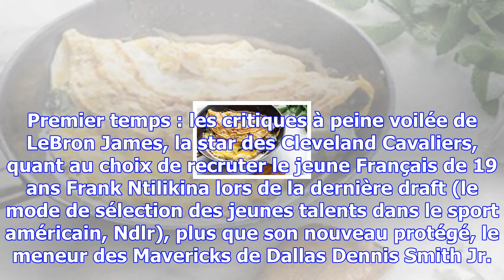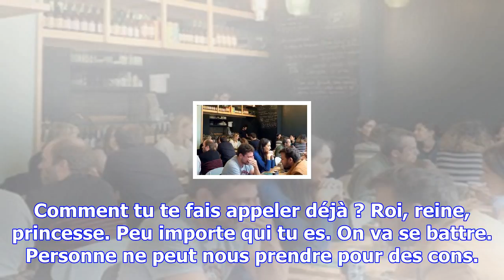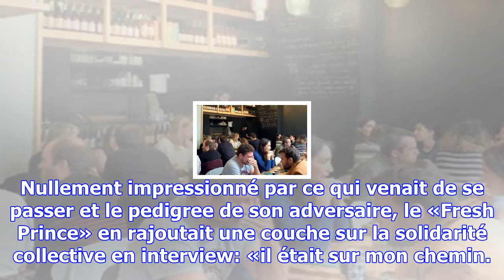Quand le "fresh prince" frank ntilikina s'oppose au "king" lebron james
Le jeune meneur français de New York n'a pas froid aux yeux. Frank Ntilikina s'est physiquement conf...